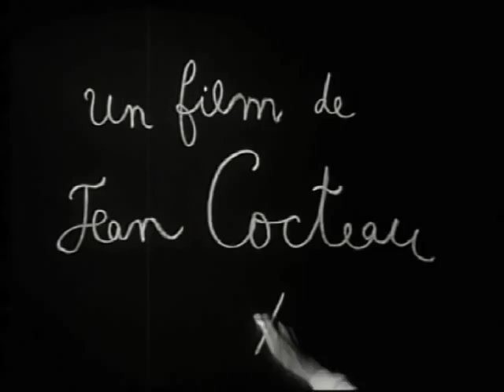Je Suis Jean Cocteau